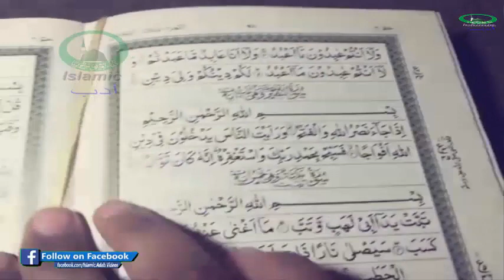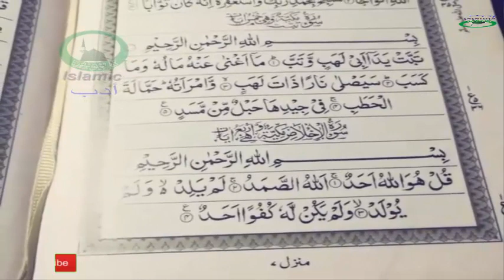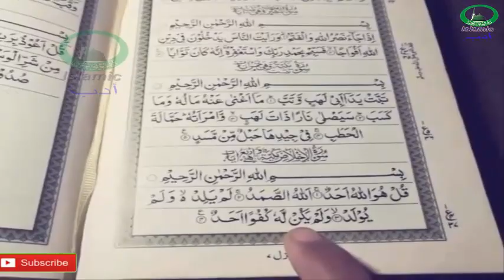Surah Ikhlaas 3 Dafa Parhne Ka Faida by Islamic Adab